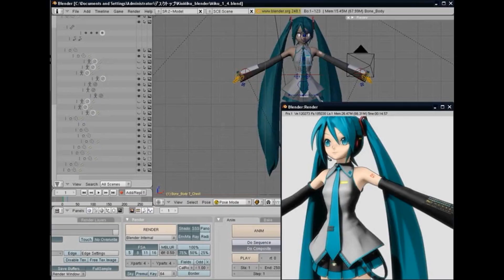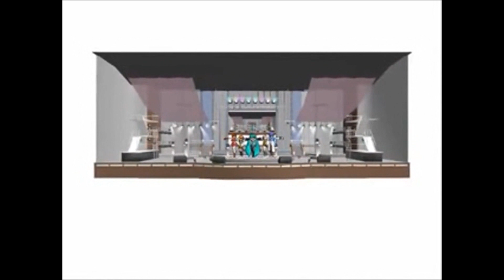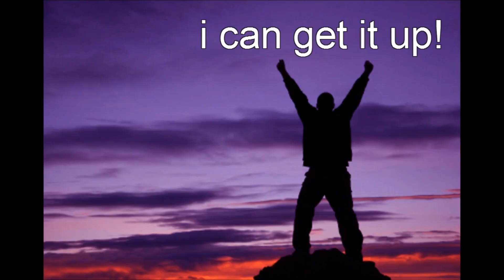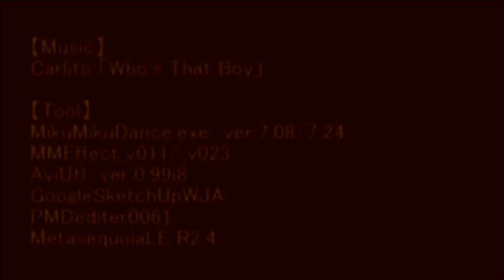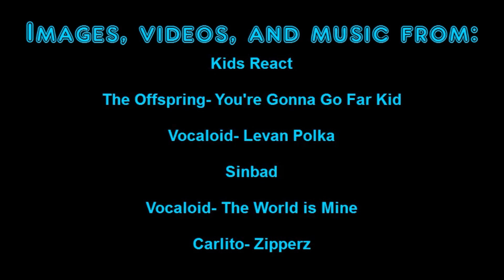WTF Reactions - Hatsune Miku & MMD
hey guys, this is the re-released WTF Reactions because the other one was so freaking glitchy it didnt look like what i really made, so im uploading it again, hopefully this one looks better.